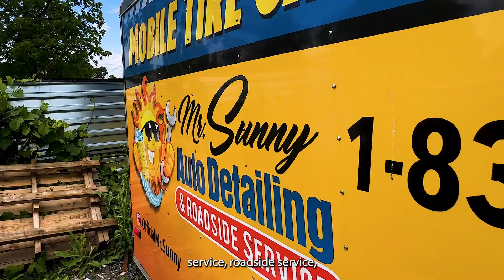People of ProsperUs: Richard Clay and Derek Davis of Mr. Sunny Auto Detailing & Roadside Service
Richard Clay and Derek Davis, Co-Owners of Mr. Sunny Auto Detailing & Roadside Service

This story is apart of our People of ProsperUs series.